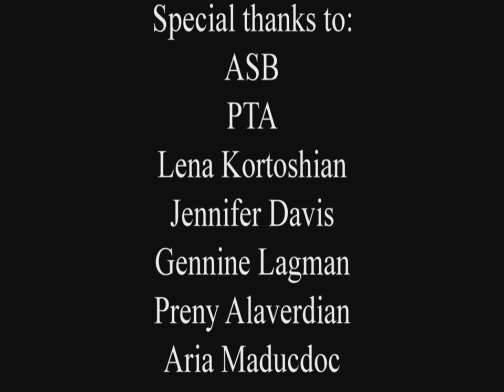Clark Magnet High School Winter Formal 2015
Thanks to PTSA and ASB, this is the 2015 Winter Formal